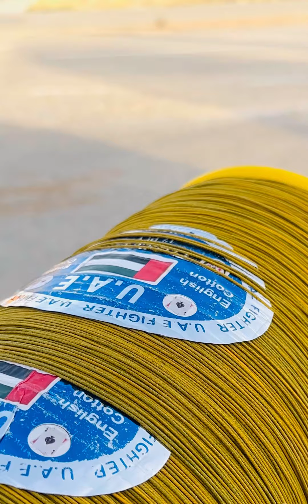kite internationalkiteclub kiteflying